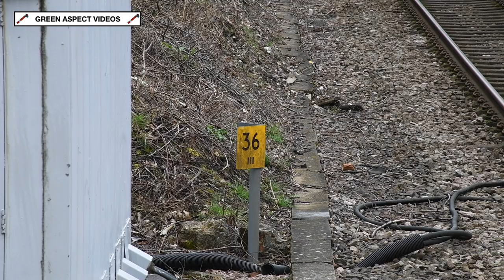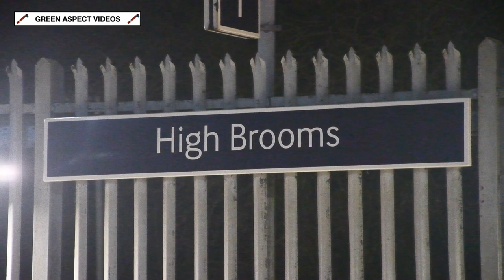Springtime Thumper - 1001 and the 'Avon Ambassador' - 25/03/23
The much travelled 'Hastings' DEMU No. 1001 added more miles to the clock on Saturday 25th March, as it ventured onto Great Western metals with the 'Avon Ambassador' railtour. The 'Thumper' would run from Hastings to Bristol Temple Meads and return, travelling via Tonbridge, Redhill and Guildford to Reading, before dashing along the Great Western Main Line to Bath and Bristol.

We kick things off at Frant, shortly before 8am. Disturbing the peace for a couple of minutes, the unit roars through the station, approaching the pick up stop at Tunbridge Wells. Having spent the day at the Spa Valley Railway 'Spring Mixed Traction Gala', we capture the return journey at High Brooms, just after 9pm. Running under cautionary signals, the tour crawls through the station, hot on the tail of a preceding stopping service.

Timestamps:

00:00 Frant
01:45 High Brooms